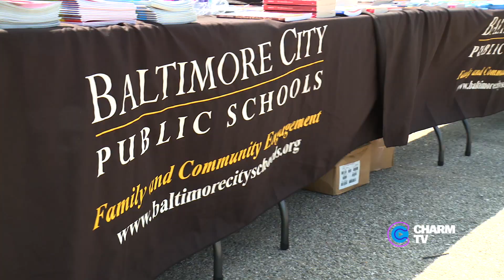Safe Streets Summer Kickoff; May 27, 2023